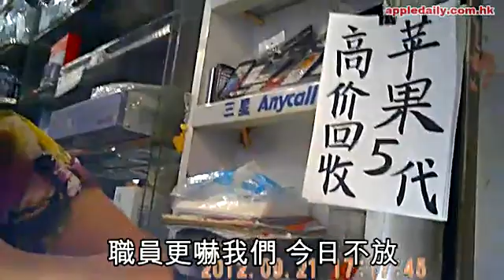5仔轉手即賺三千 人仔過萬仲癲